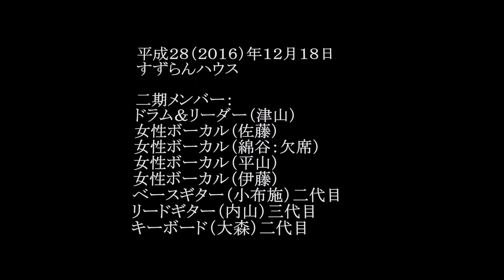すずらんハウス ライブハウスー４ ライブ写真（ヒートウェーブ）161218